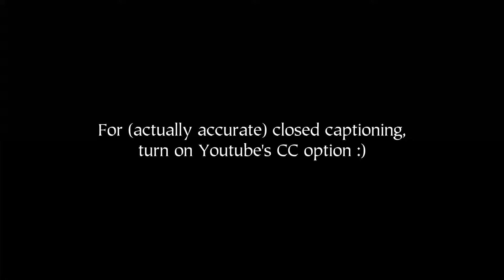Thank You, Aqshy.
To the community manager who brought light and life to this community for the past 6 years and gave everything to see us happy: Thank You.